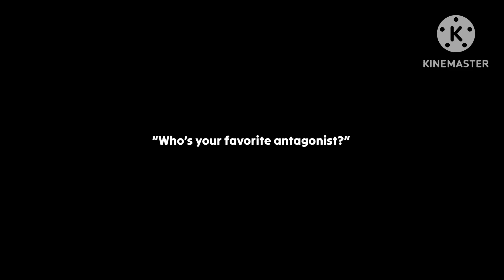“Kisses, A.” || JustGaxha ☆ || PLL || Mona Vanderwaal/A